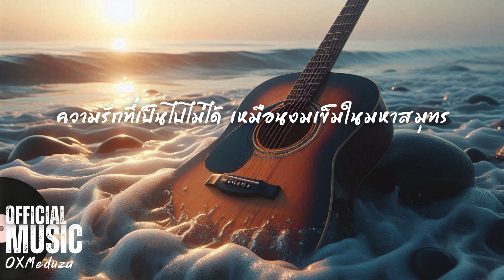ความรักที่เป็นไปไม่ได้ เหมือนงมเข็มในมหาสมุทร | Official Audio อัลบั้มทะเลพาไป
ใจของฉันเหมือนเรือล่องอยู่กลางทะเล
ท่ามกลางคลื่นลมที่พัดพาความหวังไป
ทุกครั้งที่คิดถึงเธอ เหมือนเงาหลอนในหัวใจ
รู้ดีว่าไม่มีทางที่จะได้ครอบครองเธอ

แต่ทำไมใจยังพยายาม
ยังฝันถึงวันเวลาที่ไม่เคยมี
ความรักที่เป็นไปไม่ได้
เหมือนงมเข็มในมหาสมุทร

เหมือนงมเข็มในมหาสมุทรกว้างใหญ่
รู้ดีว่าสุดท้ายจะไม่มีวันเจอ
แต่ใจก็ยังคงฝืนเดินทางตามหา

แสงของเธอเหมือนดาวที่ไกลเกินเอื้อมถึง
แค่ได้มองเห็นก็ทำให้ใจฉันมีพลัง
แม้ว่าเราจะอยู่คนละฟากฟ้า
แต่ใจฉันยังคงฝันถึงวันนั้น

ทุกก้าวที่เดินไปในมหาสมุทรกว้าง
ทุกความหวังที่มี เหมือนสายลมพัดผ่าน
แม้รู้ว่าเป็นไปไม่ได้ แต่ใจก็ยังฝัน
ว่าซักวันจะเจอเข็มที่ซ่อนอยู่ในใจของเธอ

ฉันรู้ดีว่ามันเป็นเพียงความฝัน
แต่ใจก็ยังไม่หยุดพยายาม
มันเจ็บปวด แต่ก็ยังรักเธอ

แม้รู้ว่าไม่มีวันเจอ
แต่ใจฉันก็ยังคงรักเธอ
แต่ก็จะไม่หยุดรักเธอ.
OXMeduza
เพลง,เพลงเพาะ,เพลงรัก